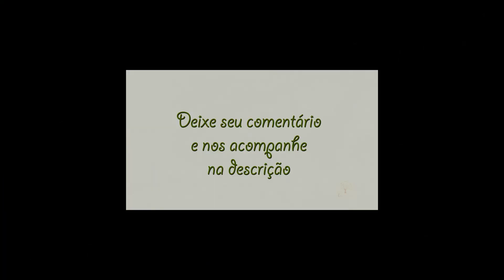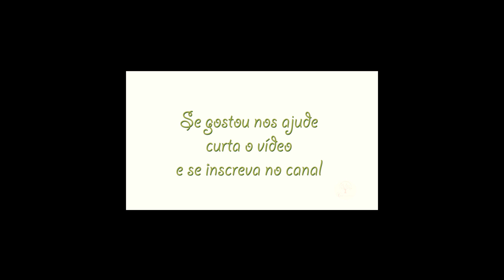PLANTAR NA LAGE, CULTIVANDO ALEGRIA